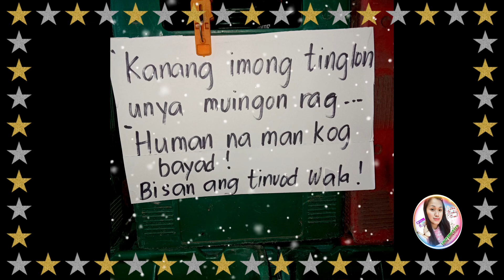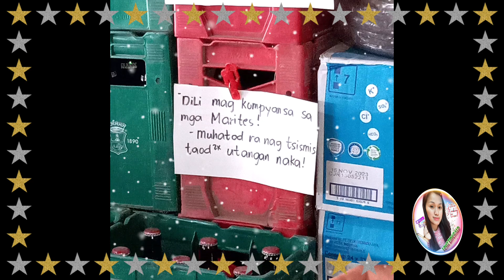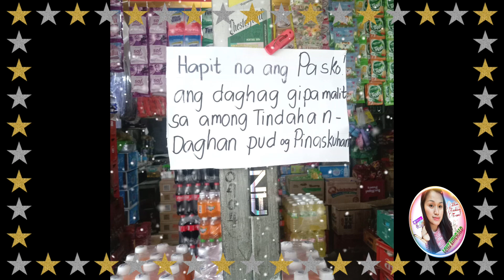TIPS WHY THE BUSINESS IS STILL ALIVE | TIPS NGANONG HANGTUD KARON BUHI PA ANG NEGUSYO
I DO NOT OWNED THE RIGHTS TO THIS SONG .
THIS MUSIC IS FOR ENTERTAINMENT ONLY.

Thank You!! Enjoy Watching & Listening.
🍀Lehz Emerald🍀